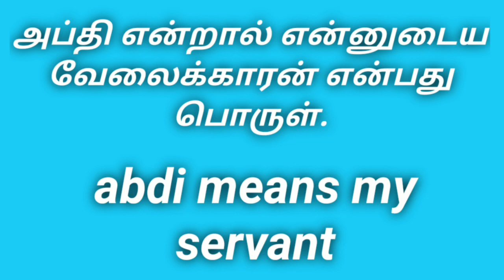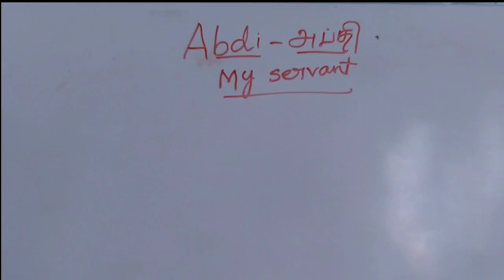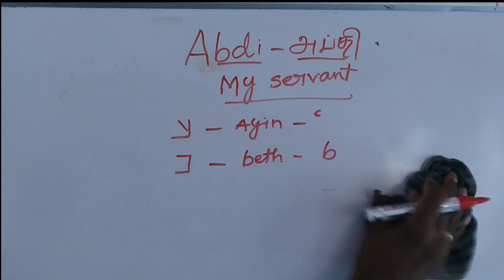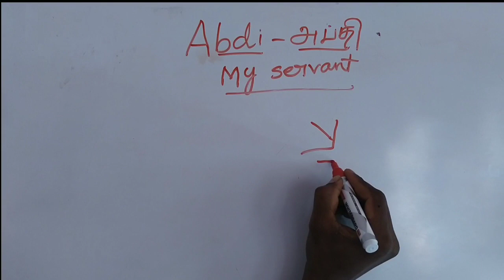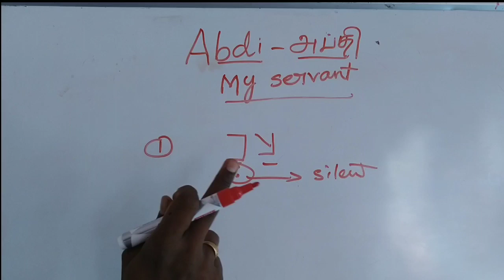Meaning of the name Abdi | அப்தி | Bible names in tamil | Hebrew | English | CLM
Meaning
My Servant, Servile

The name Abdi in the Bible
There are two men named Abdi in the Bible, both relatively late in the narrative:

The first Abdi is a son of Malluch of the tribe of Levi (1 Chronicles 6:44). His son is called Kish or Kishi (2 Chronicles 29:12).
The other Abdi is a son of Elam and is among those who divorced their foreign wives during the purge of Ezra (Ezra 10:26).